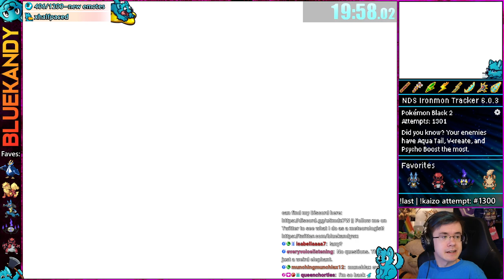Kaizo Ironmon, But I Can't Hit Ghosts | Kaizo Ironmon in Pokémon Black 2 And White 2